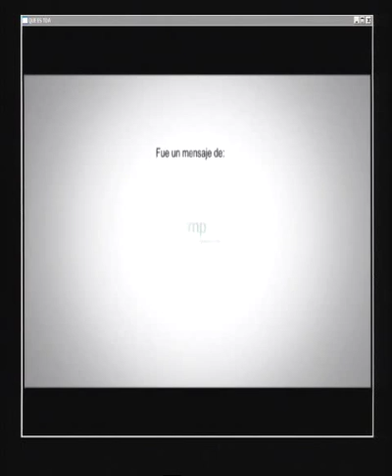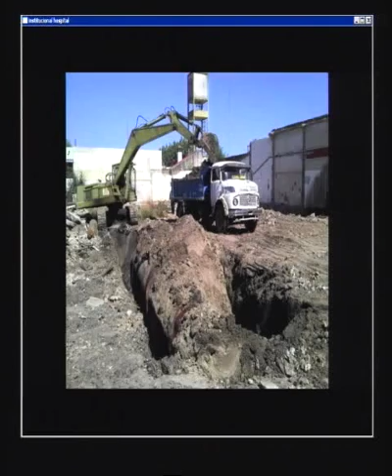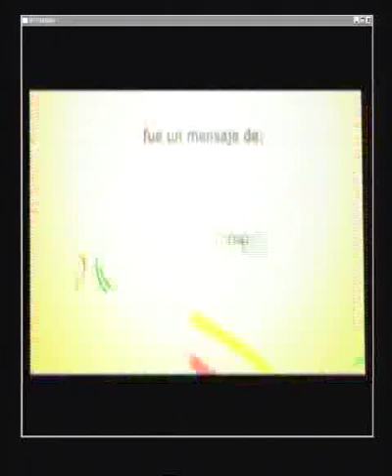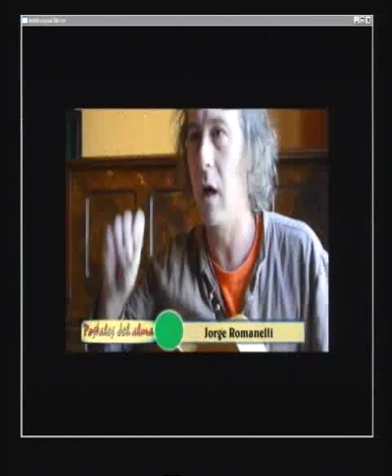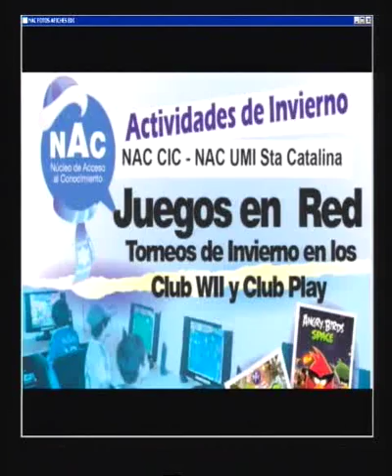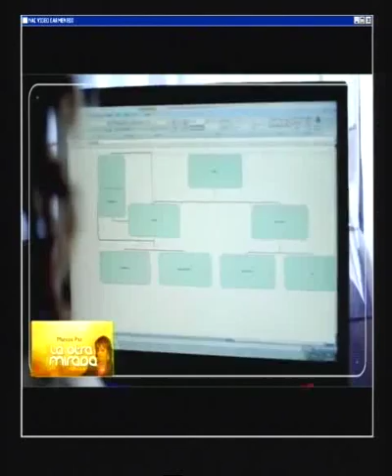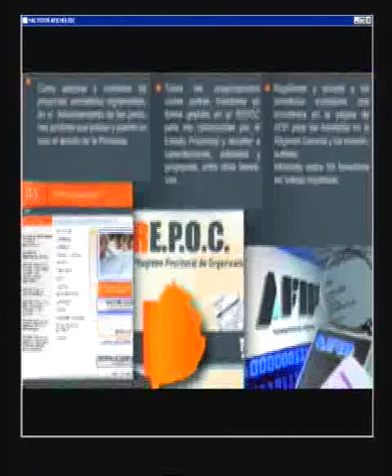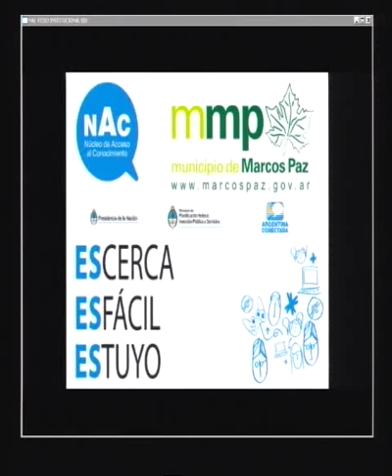mp la otra mirada Guillote Rodriguez 25 03